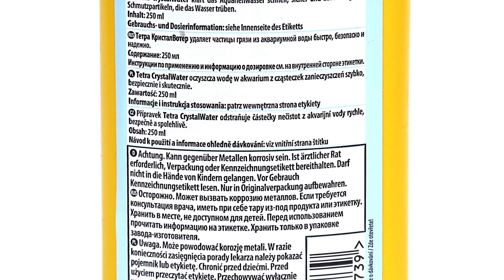Средство для очистки воды от всех видов мути Tetra Crystal Water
Tetra Crystal Water средство для очистки воды от всех видов мути. Делает аквариумную воду кристально чистой - быстро и эффективно очищает воду от помутнений.
быстрое очищение аквариумной воды от помутнений любого рода
соединяет маленькие плавающие частицы мути в более крупные образования, что позволяет легко их отфильтровать
первые результаты заметны после 2 - 3 часов
может применяться при любых показателях карбонатной жесткости, в том числе и при самых низких
в состав входят неорганические соли железа и алюминия, усиливающие действие препарата
создает благоприятные условия для рыб и растений
для всех пресноводных аквариумов
Применение: 5 мл на 10 л аквариумной воды 2,5 мл на 10 л, если карбонатная жесткость воды меньше или равна 1. Минимальный промежуток времени между применениями – 48 часов